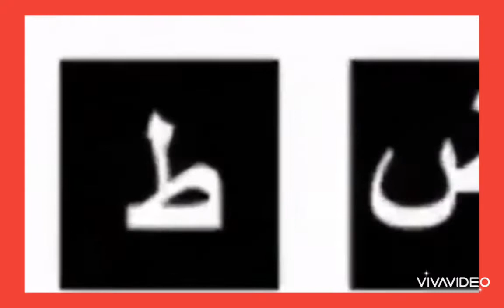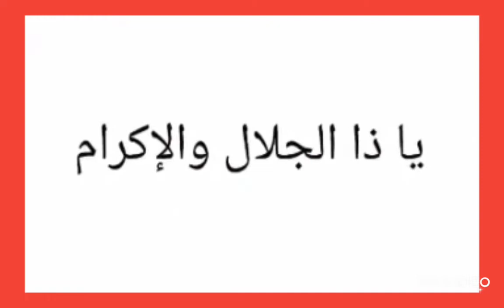دقيقة منك تغنى بدعاء يستحق الاستماع عن كل حرف من الحروف معنى في الدعاء